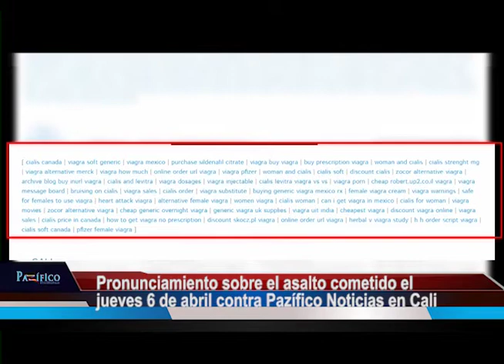Pronunciamiento: El asalto contra Pazífico Noticias en las calles de Cali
Como informamos ayer, cuando se disponían a hacer una grabación para la edición del jueves 6 de abril, una periodista y un camarógrafo de Pazífico Noticias fueron asaltados, a mano armada, intimidados con amenazas de muerte y hurtado su equipo de trabajo.

Integrantes de la Policía Metropolitana y de su servicio secreto, alertados por periodistas del Noticiero, hicieron pronta presencia en el sitio del asalto y en nuestra sede, situada en el barrio El Limonar, en el sur de Cali, y ofrecieron una investigación eficaz.

Hasta el momento, un día después del hecho, no hemos recibido ningún reporte de la Policía, y tampoco del Gobierno Municipal, responsable administrativo de garantizar la seguridad a todos los caleños, sin distingos de ninguna naturaleza.

Reiteramos nuestra preocupación en el sentido de que lo ocurrido ayer puso en grave riesgo la integridad física de nuestros dos reporteros y dejó en evidencia, una vez más, el estado de indefensión en que se encuentran la ciudadanía caleña en general y los periodistas, en particular, sometidos todos a una situación de inseguridad y desprotección que alarman.

Ya un intento de asalto se había presentado a principios del año en inmediaciones del Edificio Venezolano, al norte de Cali, contra un equipo de reporteros del Canal Multiestatal Telesur, frente al cual no hubo pronunciamientos de las autoridades.

Preocupa también que en días recientes Pazífico Noticias fue objeto del hackeo de su página electrónica, circunstancia que, sumada a lo ocurrido este jueves, nos obligan a lanzar una voz de alerta.

Agradecemos las múltiples voces de solidaridad expresadas desde diferentes colectivos y personas, a quienes les decimos que seguiremos firmes en el ejercicio del periodismo independiente y alternativo, porque el camino de Pazífico Noticias es la verdad.

Luis Alfonso Mena S.
Director de Pazífico Noticias

Cali, viernes 7 de abril de 2017